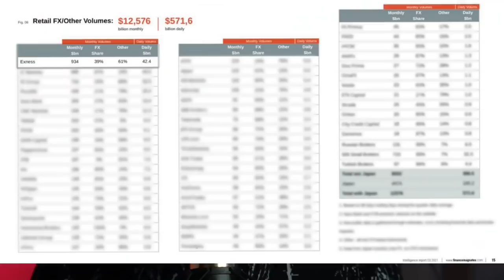PODCAST EP 2 - JASON NOAH WANTS TO FIGHT ME│FXGOATS STARTS BROKER│RICHEST FOREX TRADER SOUTH AFRICA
The opinions and views shared in this video are mine and mine alone. They do not represent the views and opinions of the sponsors of this channel.
Hi, Rydall Ficks here. I have always believed in transparency on the internet and whether it is small, it does not matter, I am disclosing that I do earn a commission from my affiliate link.